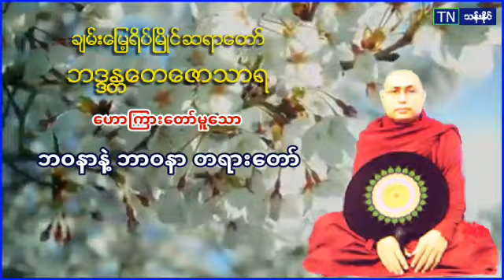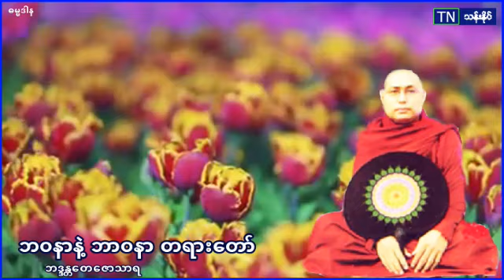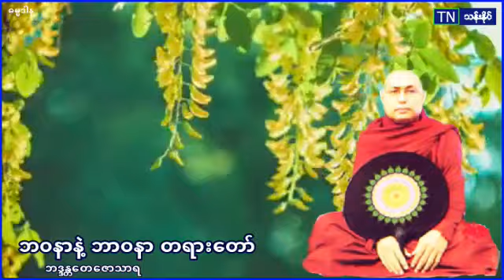၁၉၄ ဘဝနာနဲ႔ ဘာဝနာ တရား​ေတာ္​ ပဲခူးဆရာ​ေတာ္​ အ႐ွင္​​ေတ​ေဇာသာရ